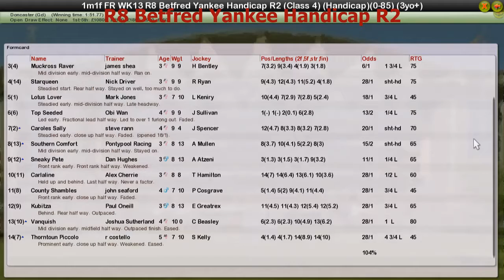FR WK13 R8 Betfred Yankee Handicap R2